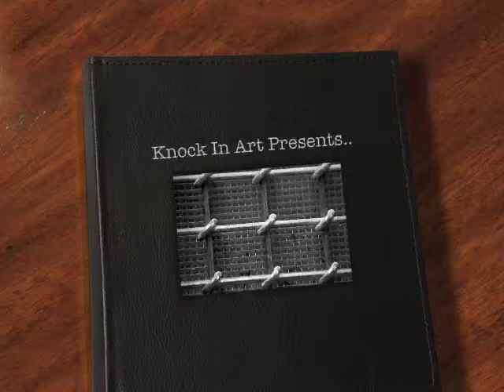Iron Dream of Security